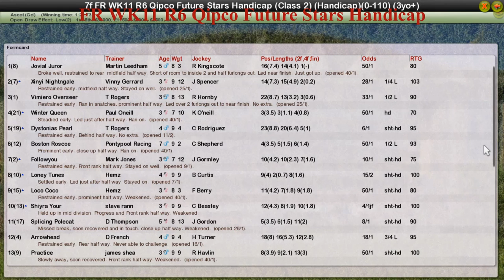FR WK11 R6 Qipco Future Stars Handicap